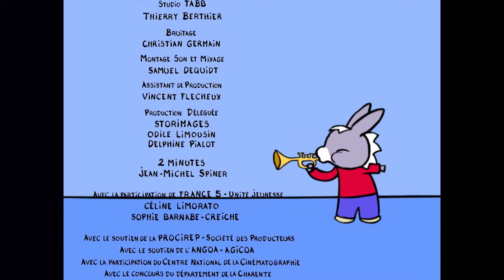TROTRO - Trotro aime le soleil 🌤️ |DESSIN ANIME HD|2020